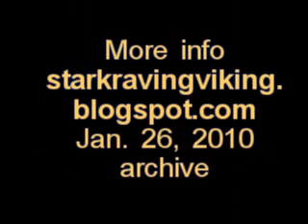Ethics Complaint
If you write in newspapers or in blogs about police, judges, or a state's governor, a citizen can be put on a secret enemies list, arrest on sight:

The Department of Administrative Services and the Connecticut State Police seem to be involved in espionage, domestic spying, reading citizen emails, eavesdropping of phone calls, terrorizing citizens, retaliation, court case rigging and other judicial, attorney, official, and police misconduct in the State of Connecticut out harming the world.

Police in Connecticut will protect prostitute, heroin and crack cocaine dealers, organized crime figures, banksters and will target whistle blowers and "Big Mouth" citizens such as Steven G. Erickson

There is a major need in the US for across the board judicial reform.